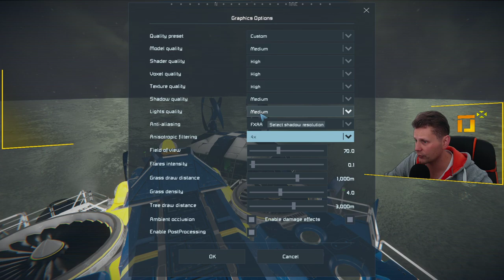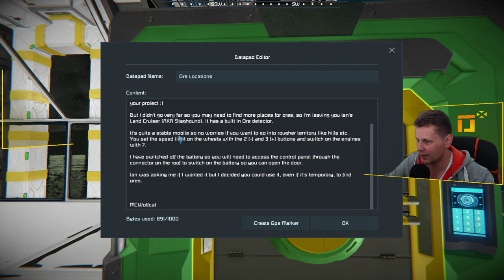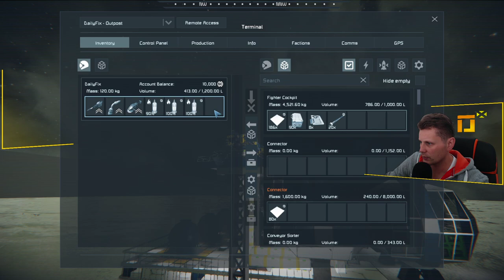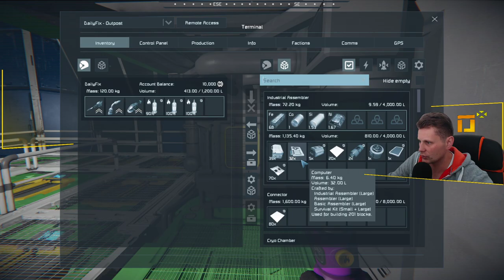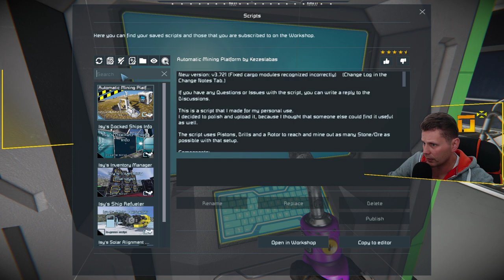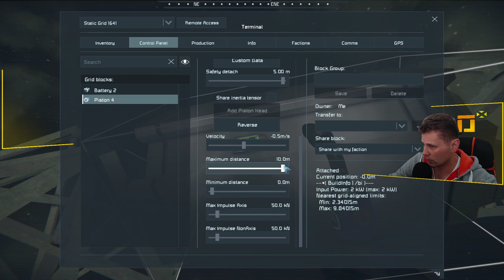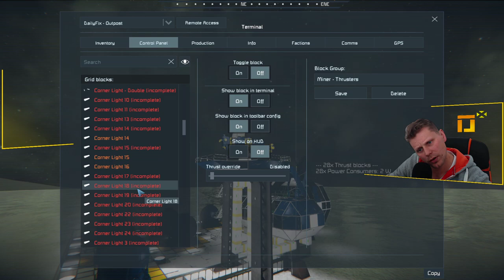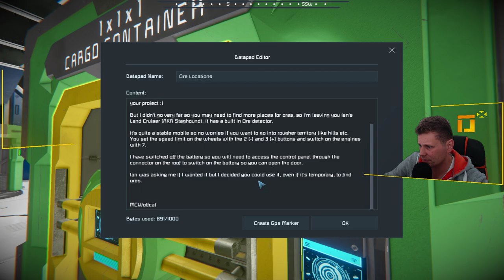5 - We need a sick amount of ice - Global Gamers Server